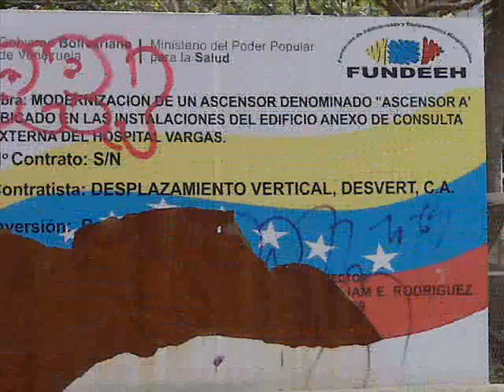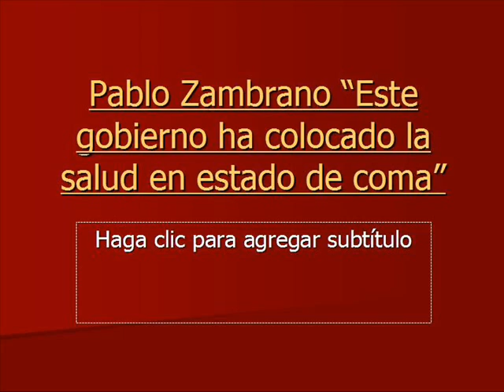ANEXO DEL HOSPITAL VARGAS .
esto es una demostracion de como este gobierno tienes los hospitales descuidados